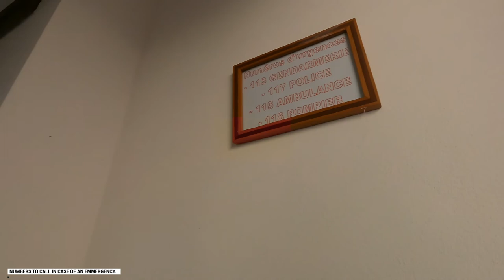La Villa de Boutanga - Visiter Le Cameroon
Visiter Le Cameroon, Il est important de noter que le Cameroon est un pays très diversifié et riche. donc nous devons tous visiter le pays Cameroon
Villa Boutanga in Bangoulap Idéalement située sur la colline homonyme, la Villa Boutanga est un gîte de la Fondation Jean Félicien Gacha. Elle est ouverte aux vacanciers et touristes, mais aussi aux écrivains en résidence au Centre des Cultures Jean-Louis Dumas (CCJLD) situé dans la même région.
Se trouvant dans le département du Ndé, à 7km de Bangangté et dans le village de Bangoulap, elle bénéficie à la fois de la proximité de la ville mais également de la tranquillité de la campagne et d’une vue magnifique sur le grassland. Disposant de 14 chambres de standing, pouvant chacune accueillir entre 2 et 4 personnes selon la typologie choisie, vous apprécierez son calme et son atmosphère. Son restaurant vous accueillera au rez-de-chaussée, avec son bar et sa terrasse, idéale pour prendre un peu de fraicheur.
Pour les plus aventuriers, une sélection de loisirs et découvertes pourra vous être proposé. Que vous soyez amateurs de randonnées, gourmets ou passionnés de culture, tous trouveront leurs comptes avec un menu d’activités pouvant être modulable selon les désirs.

Nourriture − Pain : − Beurre − Fruits frais (selon saison et arrivage) − Confiture − Omelette (en supplément : 500 Fr pièce) − Croissant frais (en supplément : 500 Fr pièce, sur demande minimum 12h en avance) .

Les horaires d'ouverture du restaurant:
• Le petit déjeuner est servi de 07h à 9h
• Le restaurant est ouvert de 12h à 14h et de 19h30 à 21h30.
 Created in 2002, the Jean-Félicien Gacha Foundation is directly inspired by the philosophy of Jean Félicien Gacha which was “We must help others, listen to others, respect others, heal others ... and above all love others".
  Jean Félicien Gacha, originally from West Cameroon, was a senior civil servant who shared a great passion for culture and art.  His daughter Ly Dumas and wife of one of the heirs of the Hermès family, heads this organization as President.  The Foundation is located near the town of Bagangté.
 Ideally located on the homonymous hill,
 Villa Boutanga is a guesthouse of the Jean Félicien Gacha Foundation.
It is open to vacationers and tourists, but also to writers in residence at the Jean-Louis Dumas Center of Cultures (CCJLD) located in the same region.
 Located in the Ndè department 7km from Bangangté and in the village of Bangoulap,
La villa de boutanga  benefits both from the proximity of the city but also from the tranquility of the countryside and a magnificent view of the grassland.  Cameroon beautiful places
It has over 14 luxury rooms, each accommodating between 2 and 4 people depending on the type chosen,
you will definitely appreciate its calm atmosphere.
Its restaurant will welcome you on the ground floor, with its bar and terrace, ideal for cooling off.
  For the more adventurous, a selection of leisure activities and discoveries can be offered to you.  Whether you are hiking enthusiasts, gourmets or culture enthusiasts, everyone will find what they need with a menu of activities that can be modified according to your wishes.

 Breakfast is always included in the room prices.
 It is composed as follows:
 Drinks: - Coffee - Milk - Tea - Chocolate.

 Food - Bread: - Butter - Fresh fruits (depending on season and arrival) - Jam - Omelette (in supplement for 500 Fr each) - Fresh croissant (in supplement for 500 Fr each, which are all on request minimum 12 hours in advance)
 Restaurant opening hours:
 • Breakfast is served from 7 a.m. to 9 a.m.
 • The restaurant is open from 12 p.m. to 2 p.m. and from 7:30 p.m. to 9:30 p.m.

 TWINS ROOMS
 A bedroom with two single beds, comfortable and bright, with a "toiletry" corner.  Toilets and showers are shared on the landing.  Price per room per night 1 person 15,000 Fr cfa.  2 people 20,000 Fr cfa.

 DOUBLE ROOMS
 Same type as the twin room, but with a large double bed.  A fresh and welcoming room, perfect for couples!  Price per room per night 1 or 2 people 20,000 Fr cfa.

 JUNIOR SUITES
 Let yourself be charmed by this spacious and tastefully furnished room.  With its private toilet and shower, like the Senior Suite, the Junior Suite can accommodate up to 3 people.  Price per room per night 1 or 2 people 25,000 Fr cfa 3 people 30,000 Fr cfa.

 SENIOR SUITES
 Luxury, calm and voluptuousness !  The Senior Suites, ideally located on the top floor of the Villa, enjoy a breathtaking view thanks to their private balconies and all the comfort you could seek.  Price per room per night 1 or 2 people 30,000 Fr cfa 3 people 35,000 Fr cfa 4 people 40,000 Fr cfa.